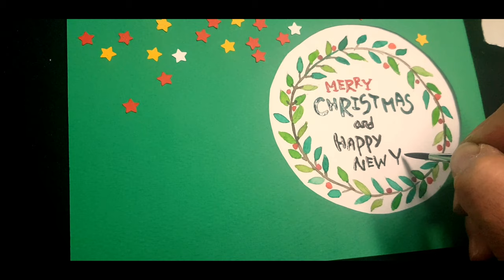크리스마스 카드 만들기/ Your christmas be bright with happiness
신한수채물감.화홍수채붓4호